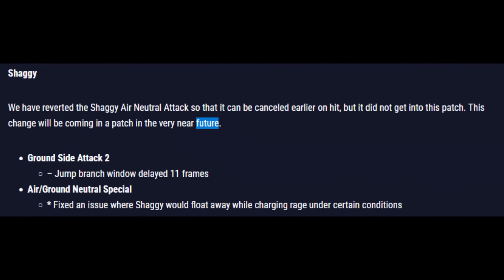Is MultiVersus DEAD Again?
In Today's video we talk about the positives and negatives to MultiVersus. There's a lot to cover and its not all negative. However I'm sure we all have grievances with the official release of MultiVersus and I need to hear yours! Is MultiVersus truly dead again and if so what can we do to change it?

CHAPTERS:
0:00 The Positives
3:00 The NEGATIVES